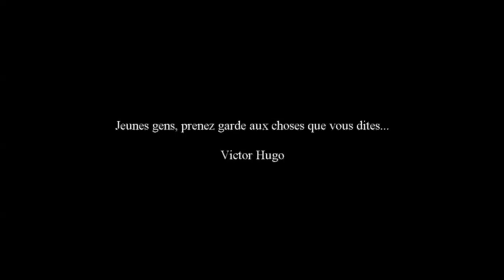Jeunes gens, prenez garde aux choses que vous dites - Victor Hugo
Jeunes gens, prenez garde aux choses que vous dites .

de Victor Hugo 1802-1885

Interprète : Jean Ménard
Images et vidéos : Pixabay